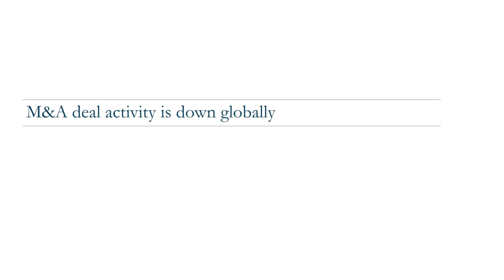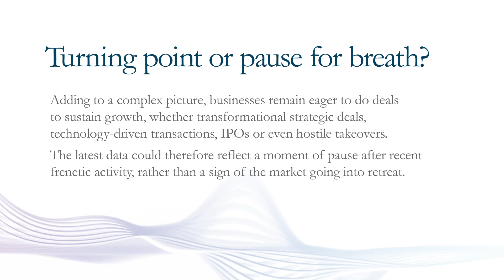M&A Insights Q1 2019 - Global snapshot